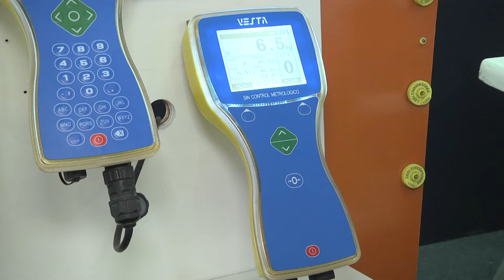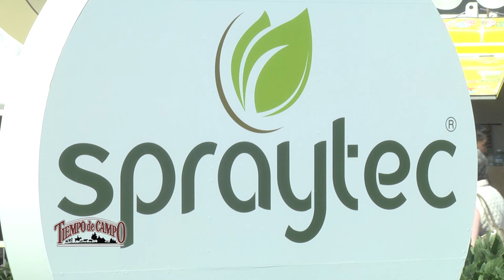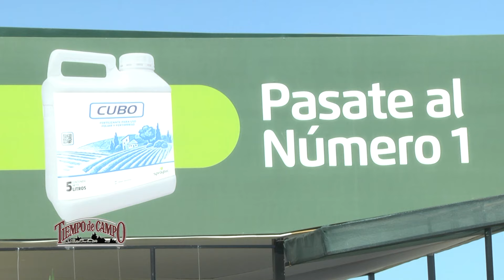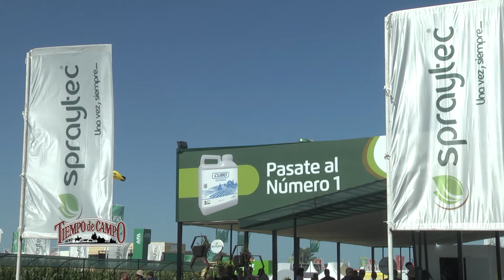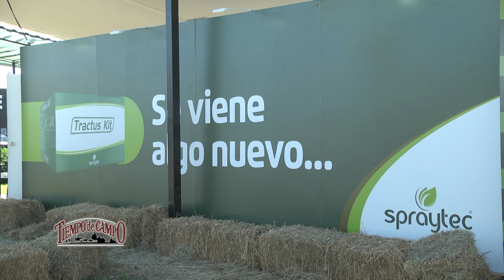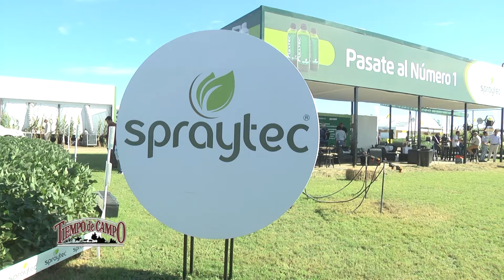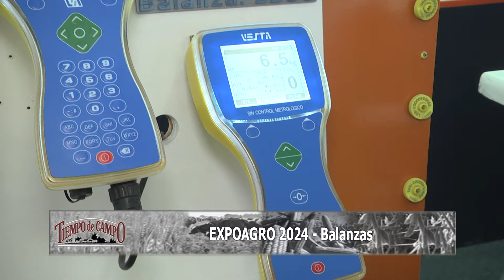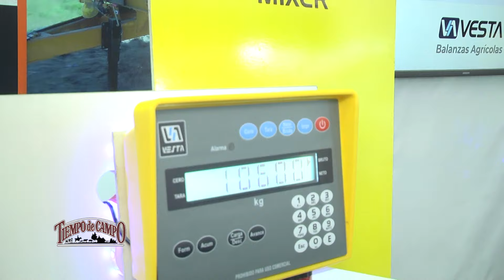Tiempo de Campo - EXPOAGRO 2024